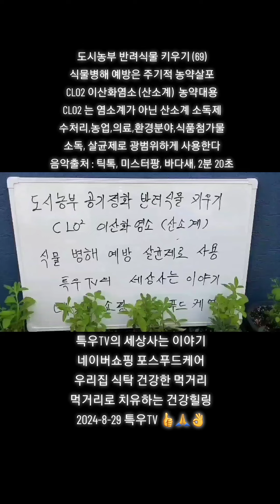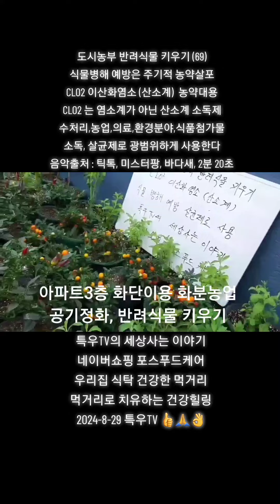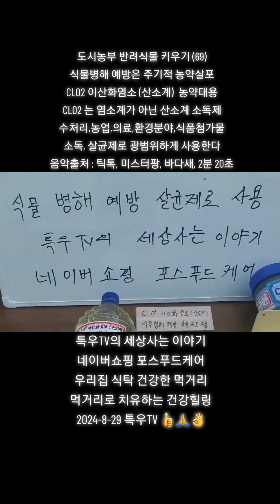도시농부 반려식물 키우기 (69) CLO2 이산화염소 산소계를 식물 병해예방 살균제로 활용